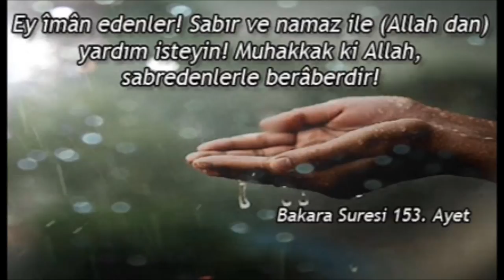Sabır ve Namaz ile Allah'tan Yardım isteyin ! (Bakara 153. Ayet)